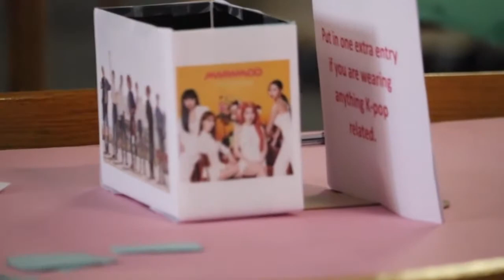Blackman High celebrates KPOP!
The BHS Library recently hosted a luncheon celebrating all things KPOP. Video filmed by AV III students and edited by Isaac Bunner.